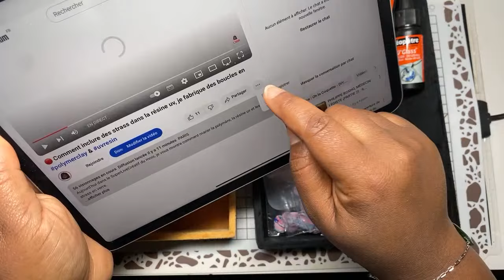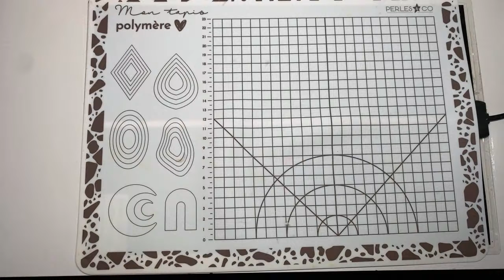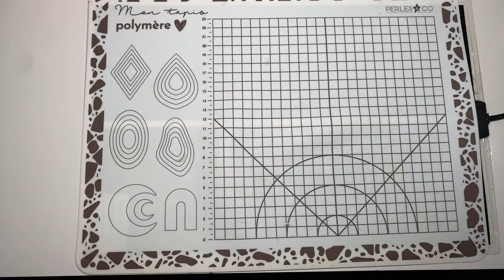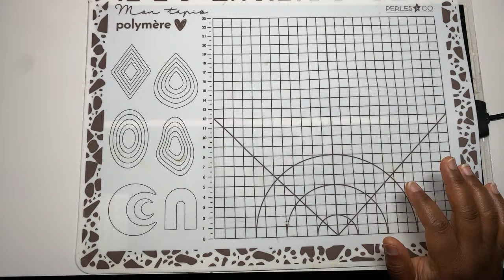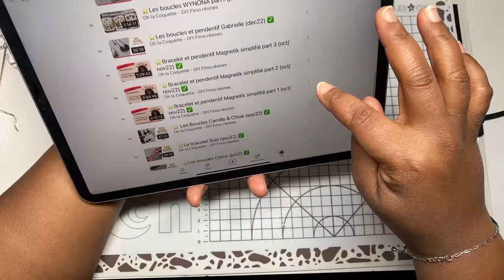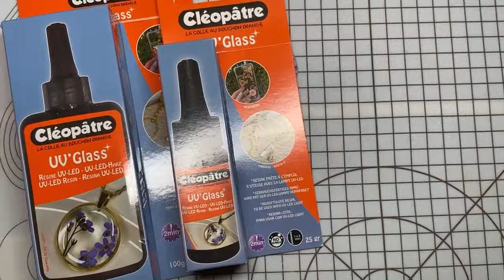🔴 Comment inclure des strass dans la résine uv, je fabrique des boucles en polymerclay &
Aujourd’hui dans le Super Live Créatif du mois, je vous montre comment marier la polymère, la résine uv et les strass en verre.

⭐️🔨MATIÈRES PREMIÈRES & FOURNITURES :

SÉCURITÉ AVANT TOUT :
Masque ou

Tapis chauffant
Tapis Resinpad ou
Mini aspirateur de bureau

FOURNITURES :
Pâte polymère de la marque de votre choix ou
Polymère liquide (fimo liquide) ou
Pastels secs
Peinture acrylique
Feuilles métalliques ou
Encres à alcool ou
Uv’ glass de Cléopâtre 25g ou
Uv’glass 100g ou
Poudres de micas ou
Chaîne strass ou
Perles strass

OUTILS MANUELS :
Lames ou
Scalpel ou
Rouleau ou
Machine à pâte ou
Les emportes pièces ou
Film cristal
Exacto ou
Moule lettres
Flacon pipette
Dotting tools ou
Gros pinceaux silicone
Petits pinceaux silicone
Pince précision
Poire éclate bulles
Perceuse à main ou
Papier abrasif, lime ou

OUTILS ÉLECTRONIQUES :
Mini four
Thermomètre pour surveiller la cuisson ou
Pistolet à chaleur ou
Lampe uv
Torche uv
Mini perceuse ponceuse sans fil
Mandrin universel
Dremel ou
Fraise rotative
Tambour à poncer
Micro forets

En y faisant vos achats, cela me permet de toucher un petit pourcentage sans que cela ne vous coûte plus cher. Une excellente manière pour vous de me soutenir gratuitement. Mais attention ils ne sont valables que 24h après votre clic. Merci à vous 💜

🏆  Devenez membre VIP de ma chaîne et bénéficiez d'avantages spéciaux et qualitatifs comme des livechat vip et des tutos exclusifs sans pubs, des cadeaux à gagner, des moments de partages et de rigolades et tant d’autres.

📱🖥 RETROUVEZ MOI SUR LES RESEAUX :
F A C E B O O K :
Oh La Coquette !

Oh la Cousette !

I N S T A G R A M :
Oh La Coquette Créative

Oh la Cousette !